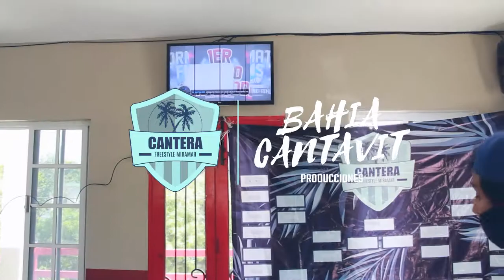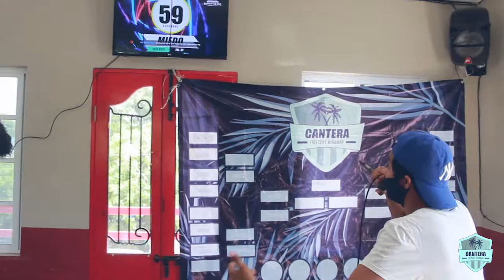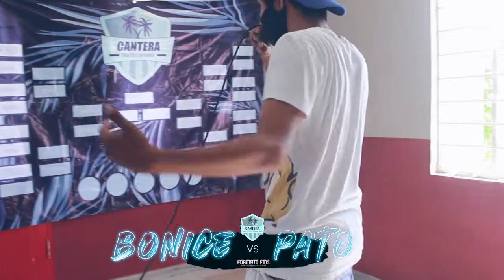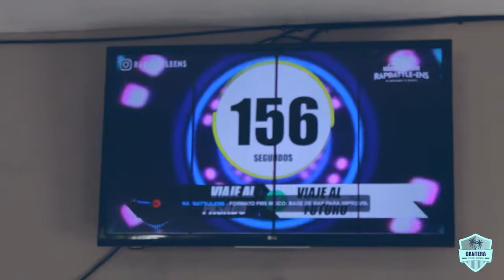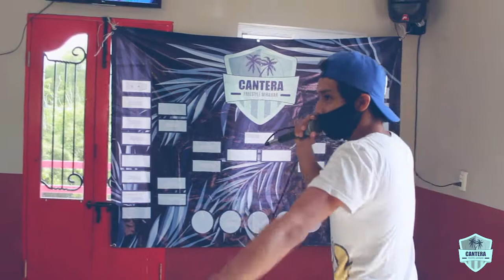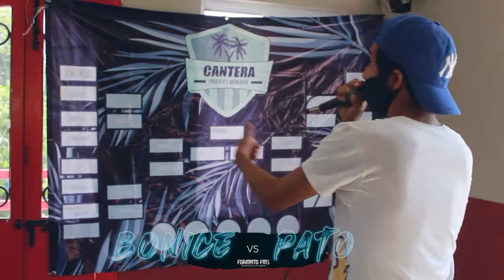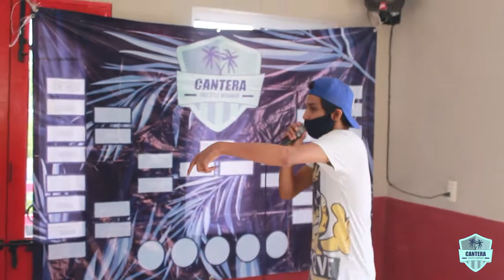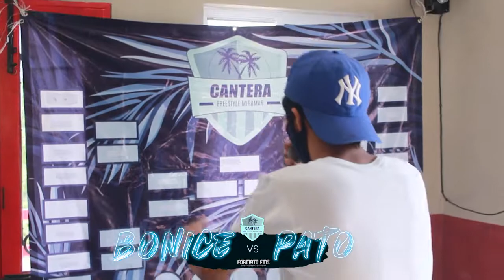BONICE VS PATO🔥🏝️ CANTERA FREESTYLE MIRAMAR 🔥🏝️ FORMATO FMS🏝️🔥 EDICIÓN VERACRUZ🏝️🔥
🔷Tw: Canterafm